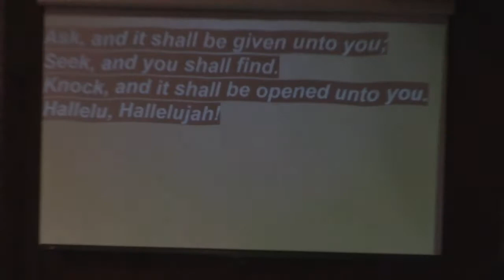"Enter Into The Joy" - Sermon Only - 11/15/2020